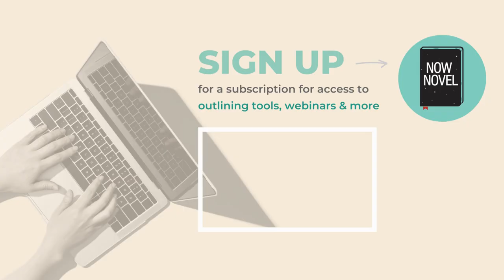Author chats: Mark Lamont on Whisky & Wildflowers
Now Novel editor Jordan Kantey chats to debut author Mark Lamont about his novel Whisky & Wildflowers. The conversation explores writing inspiration and process, paying homage to Jane Austen, writing about grief, writing fiction from life, editing and giving writing feedback, and more.

‘Hold on, David,’ says a distant voice, a voice I know better than my own.

I can still hear her after all, right at the end.

Left alone and rudderless when his wife, Carol, dies after a battle with breast cancer, David Carter is trying - and failing - to keep the promise he made before she died - to live his life to the full.

READ WHISKY & WILDFLOWERS

TIMESTAMPS:
00:00 Introduction
00:08 Mark Lamont - author bio
00:37 Whisky & Wildflowers in the author's words
01:19 The writing process
03:22 Accountability and story planning
05:40 Writing influences (and story extract)
07:12 Jane Austen's writing
09:00 Gender and writing
10:48 Exploring the road not taken
13:39 Why storytelling is valuable
15:18 Writing about grief
18:57 Subverting gender stereotypes
20:19 Writing as therapy
20:38 Favorite parts of Whisky & Wildflowers
23:30 Giving feedback and editing
27:29 Further writing projects
29:08 Finding inspiration for crime stories

Read the full interview transcript on the Now Novel blog.